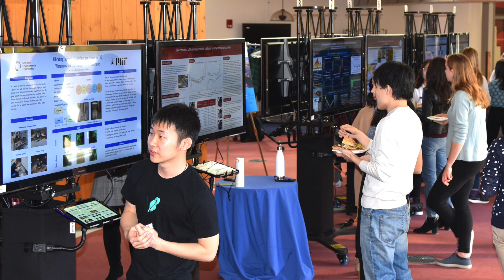mini UROP2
Our mini-UROP program allows first year students to explore our research under the mentorship of a grad student or postdoc over the month of January. Hear one student's experiences with our 2020 projects.